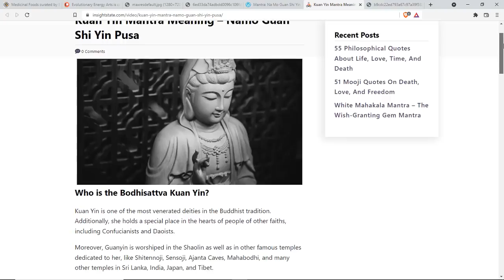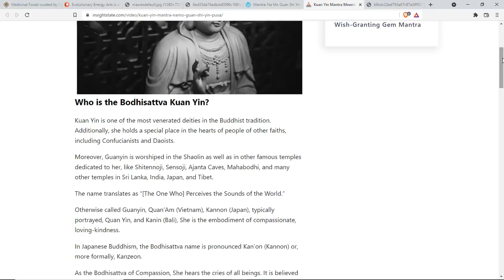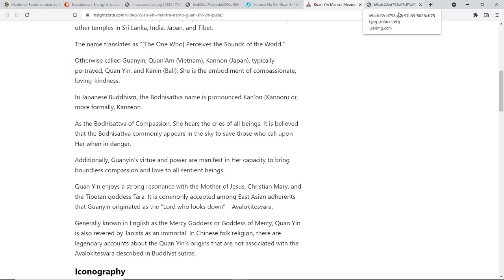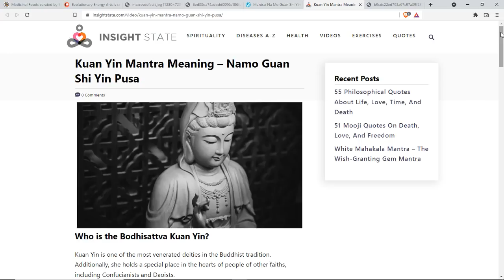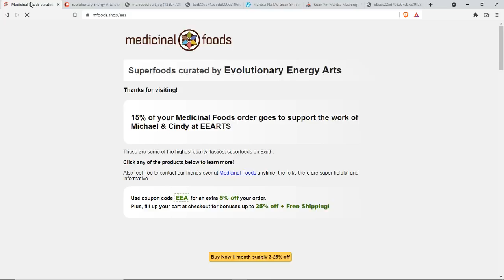A Message & Offer To Help From The Higher Realms To Those Seeking Love-Compassion-Guidance*